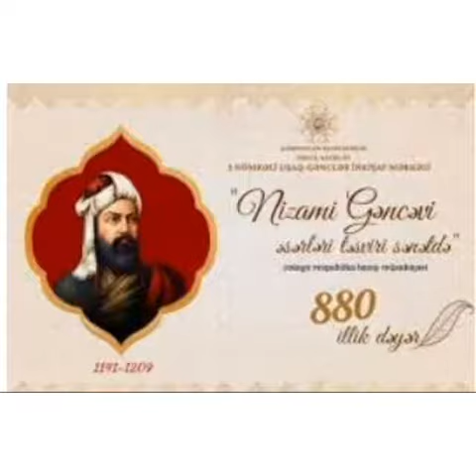Yevlax Ş.M.M filialı Aran-2 qəsəbə Mədəniyyət evi Nizami Gəncəvinin anadan olmasının 880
Bərdə Regional Mədəniyyət İdarəsi Yevlax şəhər Mədəniyyət Mərkəzinin filialı Aran-2 qəsəbə Mədəniyyət evi Azərbaycan şairi və mütəfəkkiri Nizami Gəncəvinin anadan olmasının 880 illiyi ilə əlaqədar videoçarx hazırlayıb